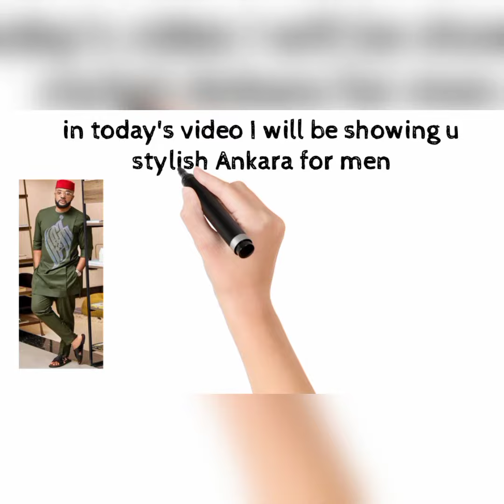stylish Ankara for men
Ankara for men, traditional wears, outing wears

all thanks to the owner of the photos